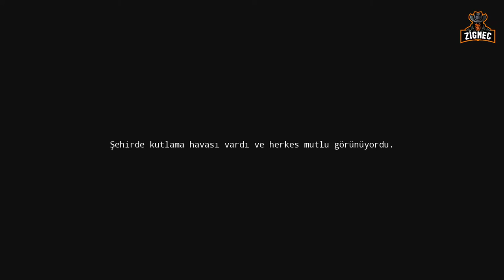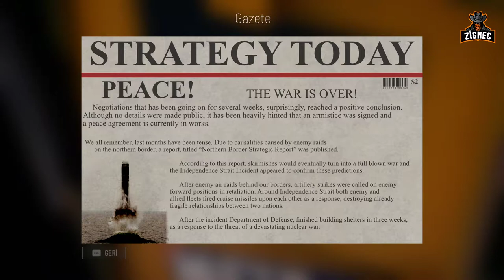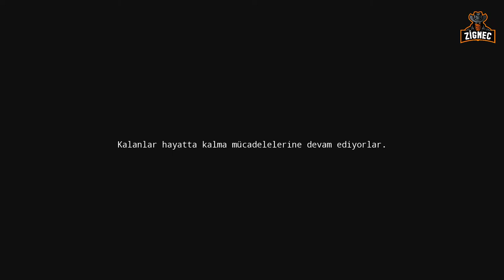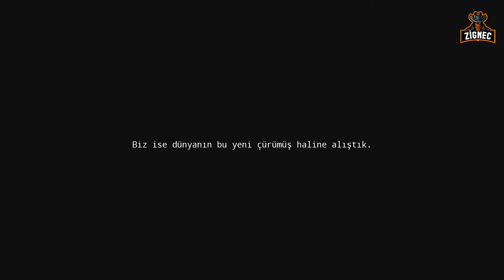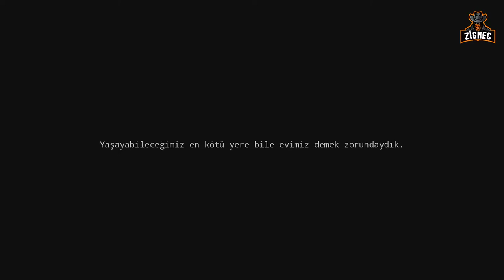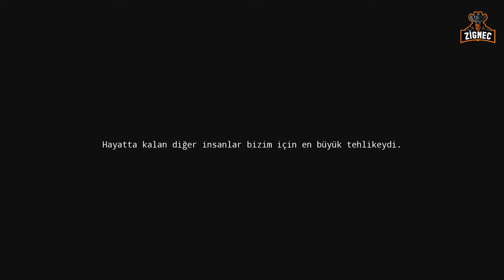Potentia Walkthrough Gameplay, | Türkçe Oynanış, Tüm Hikaye, | Bölüm #1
İzlediğiniz ve bana destek olduğunuz için teşekkür ederim.

Sürmekte olan soğuk savaş bitmek üzereydi. Her iki taraf da savaş çabalarına devam etmeyeceklerini bildirmişlerdi. O gece, herkes sokaklardaydı. Her yerde insanlar, savaşın bitişini kutluyorlardı. Tüm şehir koca bir parti alanı gibiydi. Arkadaşlarımızdan biri evinde bir parti düzenliyordu. Ben ve eşim Anna, metroda buluşacak ve gecenin devamında arkadaşlarımıza katılacaktık. Eh, ne diyebilirim ki? Hepimiz çok mutluyduk. Sonra anlayacaktık ki, mutluluğumuz fazla uzun sürmeyecekti. Ve umutlarımız etrafımızdaki bir çok insanın bir anda ortadan kaybolması gibi kaybolacaktı.

Her şey bir saniyeden kısa süre içerisinde gitti. Bilinmeyen bir enerji şehrin bir çok yerinde ortaya çıktı. Hiç kimse gerçek hasarın ne kadar olduğunu bilmiyor, sadece bir şehir mi, ülke mi yoksa tüm gezegen mi? Görünüşe göre binalar ve altyapılar sağlam kaldı. Hayvanlar ve bitkiler de öyle. Fakat insanlar… Bir çoğu sadece bir anda ortadan kayboldu. Şimdiyse, kimse telsiz çağrılarıma cevap vermiyor. Kimse yardımımıza gelmiyor. Sanki herkes bir anda yokluğa büründü. Düşmancıl bazı kimseler dışında birisini bulmak pek mümkün değil. Saldırıdan sonra sadece çok azımız hayatta kaldık ve bu kadar az sayıda yaşayan insan ve bunlardan aklı başında olanlar, tüm hükümeti ve kolluk güçlerini çalıştırabilecek kaynaklara sahip değildi. Şimdiyse sadece güçlü olanın hayatta kaldığı orman kanunları var. Aslında insanlar sadece vahşi olmakla kalmadılar. Her yeni gün yeni zorluklar getiriyor ama dayanacağız. Biz hayatta kalacağız, neye mal olursa olsun.